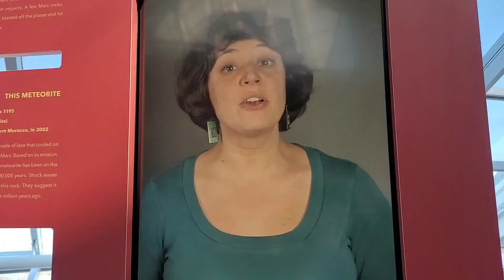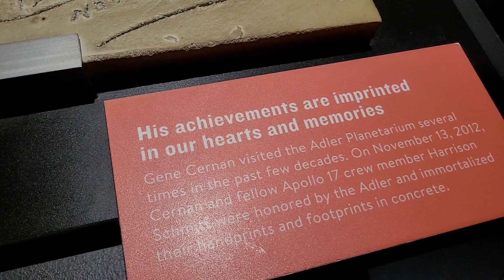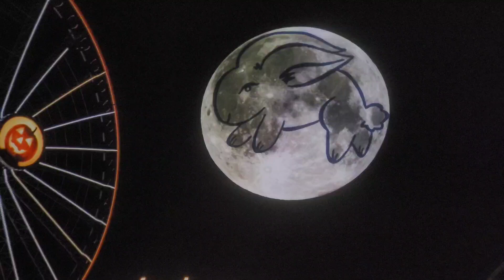R&R Travelers visit the Adler Planaterium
The Adler Planetarium is a museum dedicated to astronomy and astrophysics. It was founded in 1930 by Max Adler. Located on the northeastern tip of Northerly Island on Lake Michigan in Chicago, Illinois, the Adler Planetarium was the first planetarium in the United States and is part of Chicago's Museum Campus, which includes the John G. Shedd Aquarium and The Field Museum. The Planetarium's mission is to inspire exploration and understanding of the universe.